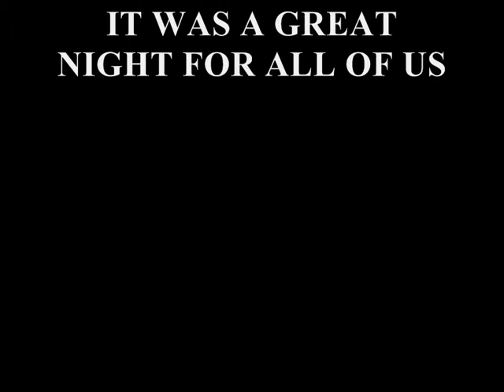OSK ANNUAL DINNER 2008